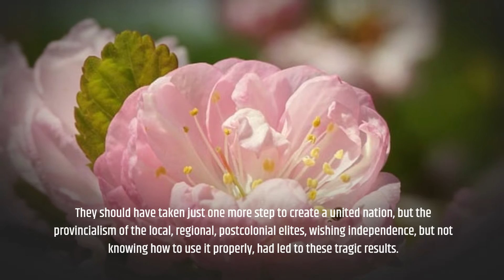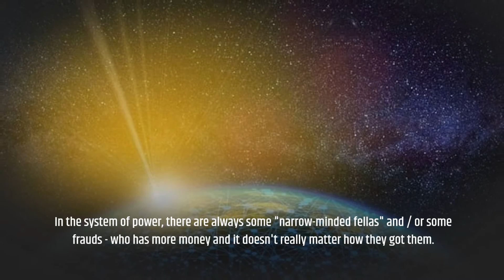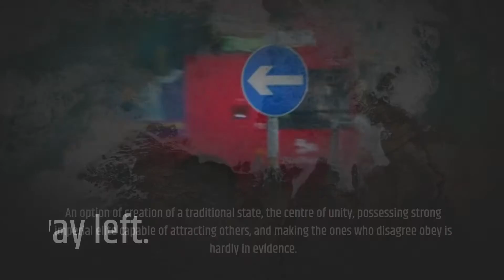Latin American Ethnogenesis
27 December 2022

Studying Latin America brings up a reasonable question on the process of cultural and political miscegenation and mixing of population. Many people perceive the latter negatively, through the lens of the globalisation processes, which is not correct. Within the ethnogenesis, the merge, mutual complementation, mixing of languages, culture and traditions of separate tribal confederations and nationalities is quite normal. Old Russian nation emerged as the result of similar miscegenation of East Slavic, Finno-Ugric, and other tribes.

As a result of this process, within the ethnogenesis, the formation of a common cultural environment takes place and the strongest and the most suitable option for which is the unity of language and religion. Latin America has already been through it all. They should have taken just one more step to create a united nation, but the provincialism of the local, regional, postcolonial elites, wishing independence, but not knowing how to use it properly, had led to these tragic results.

Imagine if 200 years ago, Russia would have fallen apart into 30 different countries, having quite artificial borders. Each country would have had the Russian language and Orthodox Christianity as the dominating ones. And people, living on those territories prior to that moment, would have almost completely lost their own culture and language since no one would have created the writing system for them. After the fragmentation, the borders between "the new states" would have stayed the same whilst the external ones would have been inaccessible due to the lack of necessity of their defence. In the system of power, there are always some "narrow-minded fellas" and / or some frauds - who has more money and it doesn't really matter how they got them.

In between stealing, the representatives of power are trying to form some separate political nations on the basis of fantasies, quite ridiculous historical analogies, and myths: The Great Parma, Ingria, Gondor, Atlantis, and others. But all those crooked constructs fall apart rather quickly. The vertical of power and the monopoly on violence are almost non-existent whilst many territories live in the system of power a'la "Tsapok's gang from Kushchyovskaya" (1990s Russia's infamous organized crime syndicate).

This image seems strange and artificial, but that is exactly how the process of the formation of the united Latin American nation was "frozen", turned backwards, and artificially divided into many different shards. Imagine what the world would be like if 200 years ago this process had been finished. Even if not by one, but three or four political nations bordering by the first lines of breakage. The USA wouldn't have the powers it has now. The World Wars in Europe would have taken completely different course of actions. Constant confrontations and conflicts would have formed some powerful players in Latin America and probably even a hegemon.

In the coming years, Ibero-America will have a chance to unite itself on new principles. An option of creation of a traditional state, the centre of unity, possessing strong imperial elite capable of attracting others, and making the ones who disagree obey is hardly in evidence. There is only one way left. New unexplored form of a metastate of Ibero-America.

And yeah, acolytes of globalisation are trying to play with miscegenation, completely annihilating the variety of languages, cultures, and religions of humanity. Ibero-America is a different case. It resembles the formation of the Russian world...